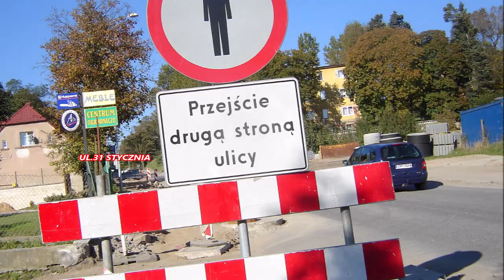Barlinek zatrzymany w kadrze - 2010 Rok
Zdjęcia miasta Barlinka - zrobione w 2010 roku .